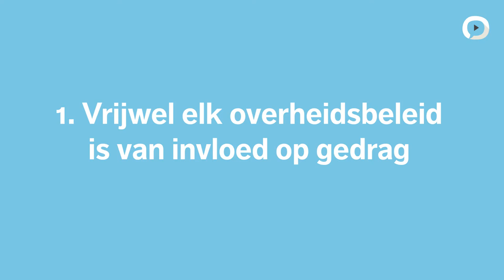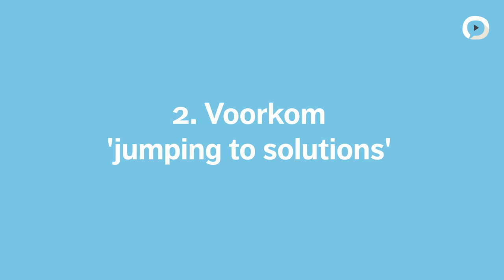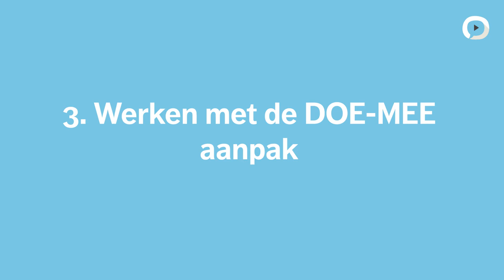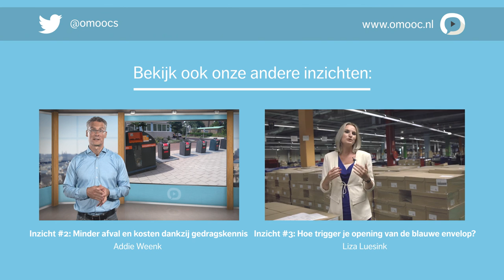Odette van de Riet | #1 Introductie op gedragsbeïnvloeding | MOOC Slim beleid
Odette van de Riet over jumping to conclusions en de basisprincipes van gedragskennis.

Bij het maken van beleid gaan we er vaak van uit dat mensen rationele wezens zijn en rationele keuzes maken. Maar vaak worden keuzes onbewust of deels bewust gemaakt. Van de Riet raadt ons aan eerst de situatie beter te doorgronden, alle factoren te bekijken die van invloed kunnen zijn en de grootste barrières en kansen te benoemen. Pas dan kun je als beleidsmaker verdere stappen zetten in het ontwerp van jouw beleid en hier op voortbouwen.

Klik hier door naar de volgende delen:
00:18 Deel 1: Vrijwel elk overheidsbeleid is van invloed op gedrag
03:59 Deel 2: Voorkom 'jumping to solutions'
06:18 Deel 3: Werken met de DOE-MEE aanpak
08:41 Deel 4: Drie lessen

Dit college is onderdeel van een achtdelige reeks 'Slim beleid: gedragskennis in de praktijk'. Meld je nu gratis aan op bekijk de andere inzichten en lees het aanvullend materiaal!